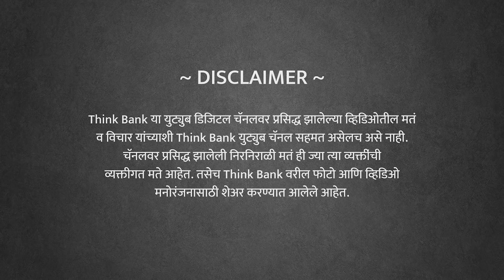A.I. (Artificial Intelligence) मुळे खरंच नोकऱ्या जाणार का? | Dr. Bhooshan Kelkar |EP 1/3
इंडस्ट्री ४.० म्हणजे नक्की काय? कृत्रिम बुद्धीमत्तेची (Artificial Intelligence ) ची जेवढी चर्चा होते तेवढे खरेच ते महत्वाचे आहे का? ए आय मुळे खरेच नोकऱ्या जाणार आहेत का? आजच्या तरुणाईला जॉब मिळवण्याला या इंडस्ट्री ४.० चा फायदा होणार का तोटा?

I.T. एक्स्पर्ट डॉ. भूषण केळकर यांच्या मुलाखतीच्या ३ भागांपैकी पहिला भाग..

आता थिंक बँक चे सर्व एपिसोड्स ऐका स्टोरीटेल वर. ३० दिवसांचे मोफत सब्स्क्रिप्शन मिळवण्यासाठी क्लिक करा